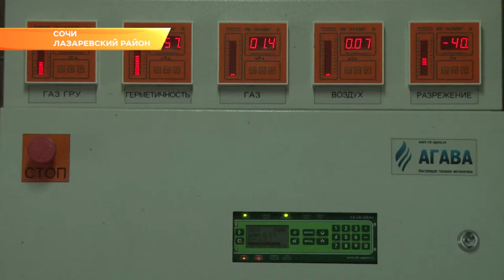Сочи заканчивает формировать паспорт готовности к отопительному сезону. Новости Эфкате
Сегодня промывка и опрессовка инженерных сетей производится в семи котельных города. Остальные 65 уже завершили все технические мероприятия. Недостатки выявлены лишь у управляющих компаний, которые не спешат браться за эксплуатацию приборов учета.

90% котельных готовы подавать тепло в дома. Об этом мэру доложил его заместитель Алексей Толмачев. А также озвучил сложности с поставкой газа, в связи с задолженностью за голубое топливо.